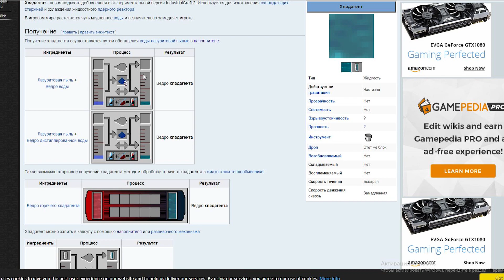Lp.#2 ГАЛАКТИКА - ПЕРЕЕЗД